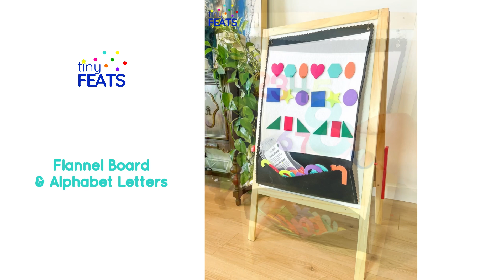Flannel Board and Alphabet Letters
Boost your child's early literacy skills and spark a love for learning with our Children's Flannel Board and Alphabet Letters Set! This educational toy is perfect for toddlers, preschool and kindergarten age children, making alphabet play fun and interactive.
The flannel board provides a tactile learning experience, helping kids recognize letters, practice phonics, and build early reading skills. Durable and easy to use, it’s an essential teaching resource for Montessori Preschool, Early Elementary and Kindergarten classrooms, Home School or at home play. Make learning the ABCs an engaging and enjoyable experience for your little ones!

Discover all the fun educational toys and unique gifts for kids we make, shop @TinyFeats and order a set for your favourite kiddos today!